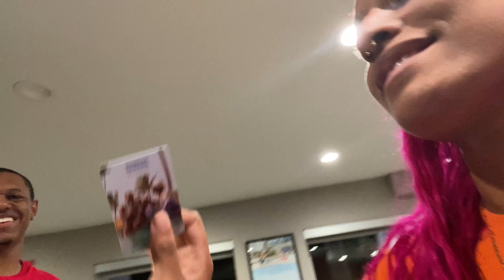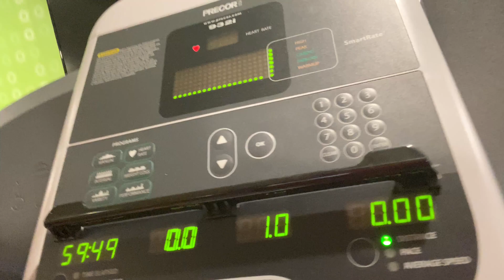HANDCUFFED TO MY DREAM GIRL FOR 24HRS😍 **GONE RIGHT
200 LIKES FOR PART 2